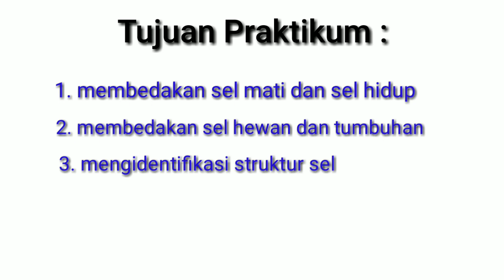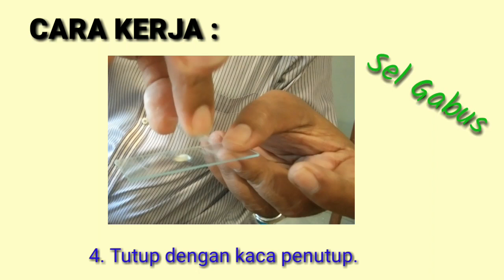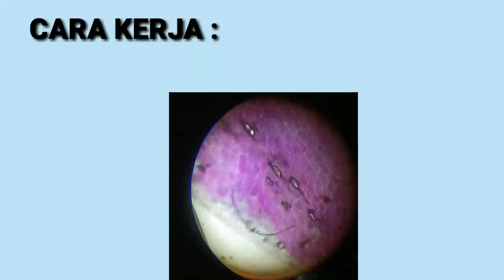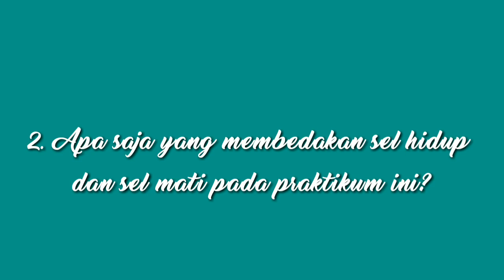Praktikum Sel Hewan dan Sel Tumbuhan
Praktikum ini bertujuan untuk mengamati sel hewan dan sel tumbuhan.
Meski dengan mikroskop cahaya, namun kita dapat membedakan beberapa ciri yang dimiliki masing-masing sel.

Dengan keterbatasan ruang dan waktu, video ini dibuat agar pelajar tetap bisa merasakan praktikum di lab walau harus tetap berada di rumah.